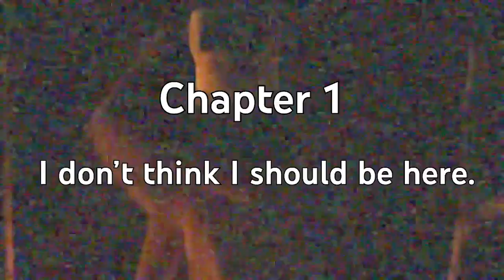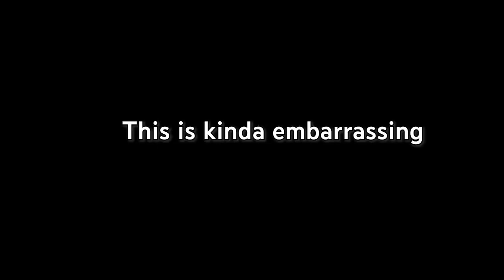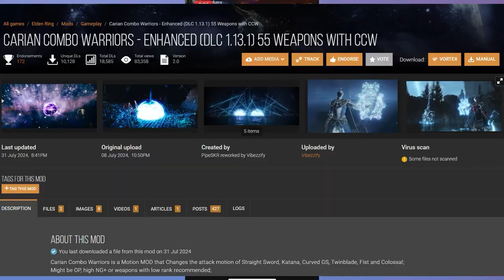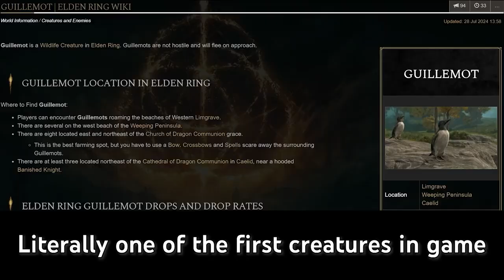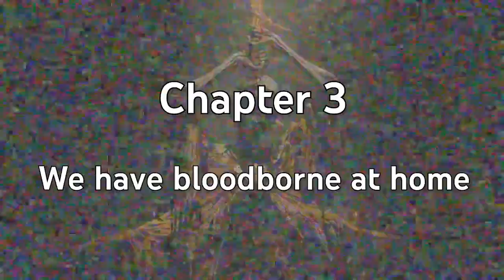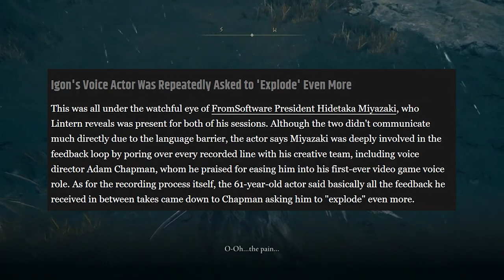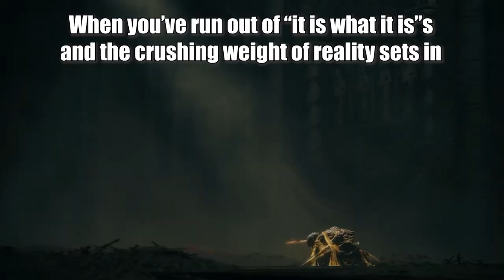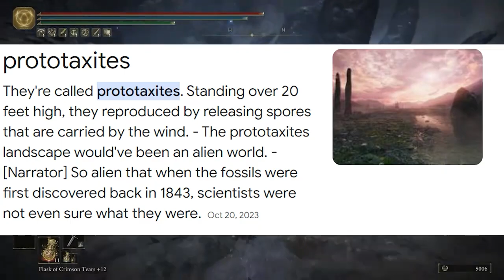The WORST Elden Ring player in SHADOW OF THE ERDTREE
Yeah, the Elden Ring DLC might be KINDA hard...

Anyways welcome to an hour long video of me being bad at Elden Ring! This is basically a compilation video of the last 5 videos i posted while I work on other videos.
So how about passing the time watching an Hour+ long experience of me raging at some video game bosses!

Also I make a LOT of references to Dark souls 3...

This DLC was amazing even tho I sucked really bad at it I went around like 10 more times because it was the most fun I had with a from soft game!Not sure what they got in store for their next game, but I'm excited to see if their DLC come out this good.
Anyways hope you enjoy the video and you actually read this part then you deserve a cookie...

But I don't got any lmao kk Have a good day!

(If you want to watch the parts individually you can check out the playlist)